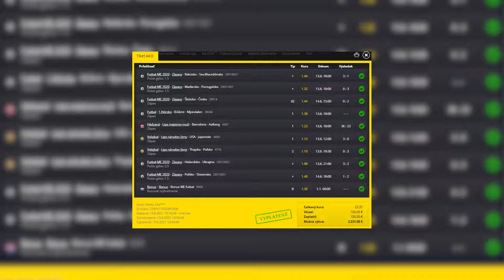Neuveriteľný ŠPRINT Ronalda a krásne gesto DE BRUYNEHO voči ERISKENOVI (EURO 2020)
36 ročný Ronaldo opäť vyrazil dych futbalovým fanúšikom, šprint ako Usain Bolt. Kevin de Bruyne prezradil prečo neoslavoval gól proti Dánsku. To sú dnešné top témy! Sleduj novinky z EURO 2020!